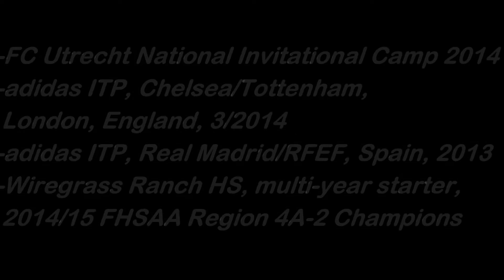Brendan Duran Soccer Highlights U18 Chargers DA vs Boca Mar2016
Game highlights for Brendan Duran, soccer game played 3/19/16, between the U18 Chargers DA vs Boca United DA. Chargers won 5-1. Brendan is #12 in yellow/red. This also serves as a recruiting video. Other YouTube videos can be found by searching "Brendan Duran soccer".